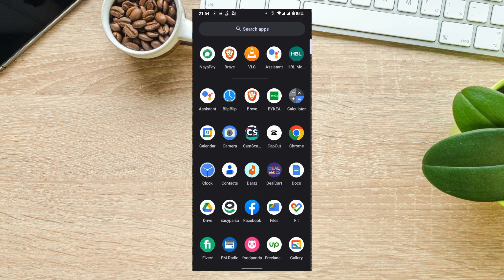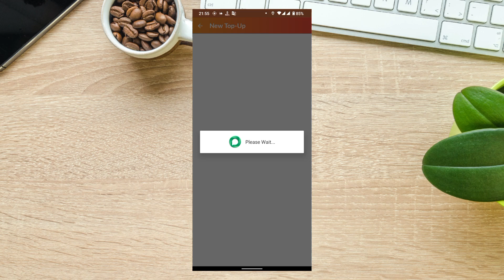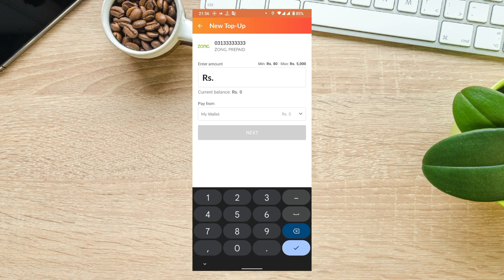How to Easyload / Recharge Mobile Balance through NayaPay App | Mobile Recharge Kaise Kare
How to Recharge / Easyload From NayaPay Mobile App to JAZZ, UFONE, Telenor & ZONG Account | Transfer money from NayaPay to Easypaisa Account | How To Transfer Money From NayaPay Phone Banking App To Easypaisa Account | NayaPay Mobile App se Easypaisa Account me paise kaise transfer kare
NayaPay App se Mobile Recharge kese kare

Nisar.Ahmed.Jamali